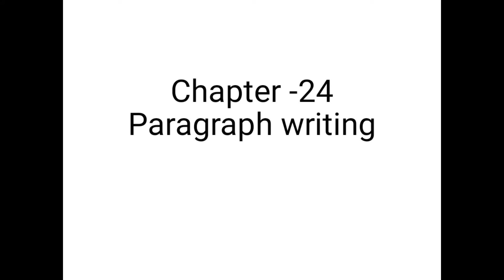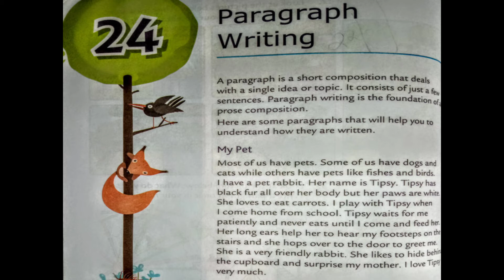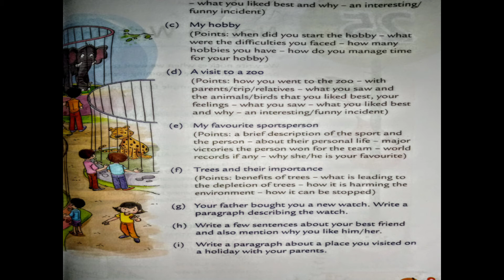English grammar ( class - 4th )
Chapter -24 ( Paragraph Witing )